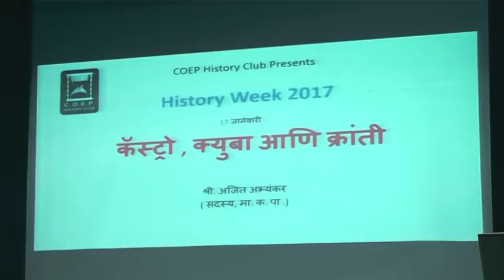1Lecture Part I on Cuba and Fidel Castro Ajit Abhyankar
Lecture Part I on Cuba and Fidel Castro by Ajit Abhyanakar